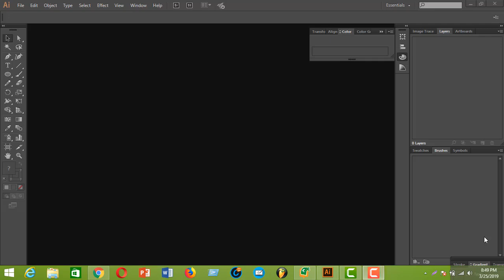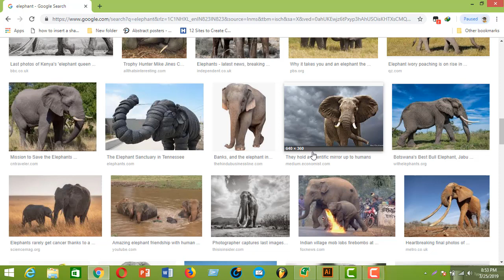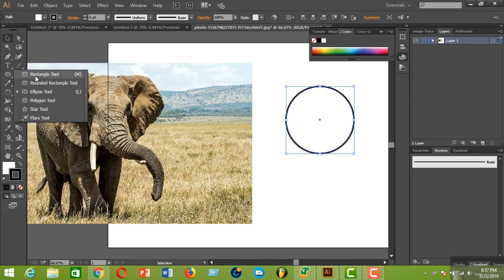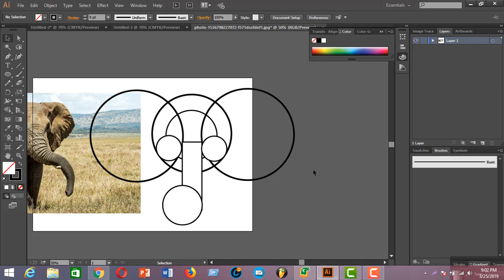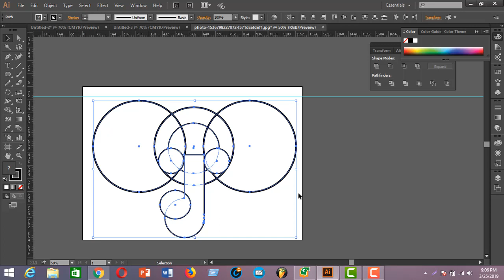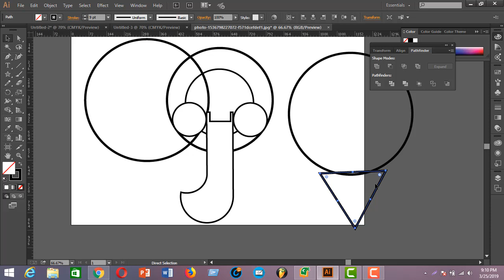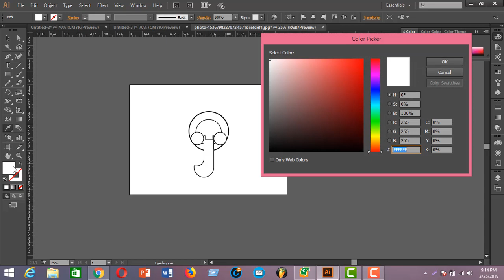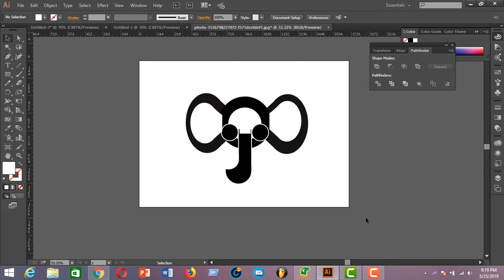creative logo design mastermind how to plan for logo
Please Note